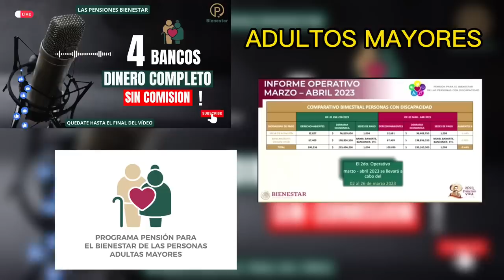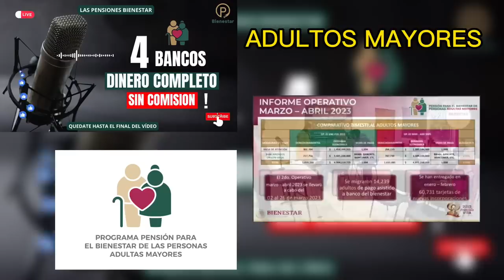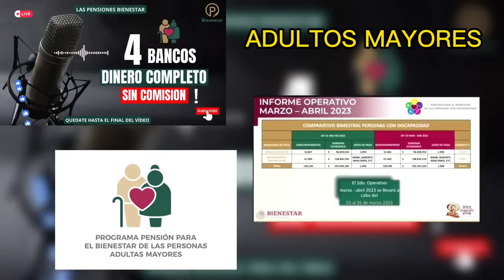🔥LO TIENES QUE VER ❗ ASÍ RETIRARAS SIN COMISIÓN tu pension Bienestar 2023🤩 ESTOS SON LOS 4 BANCOS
Si recibes la Pensión del Bienestar en México, es fundamental saber dónde retirar el dinero sin pagar comisiones adicionales.